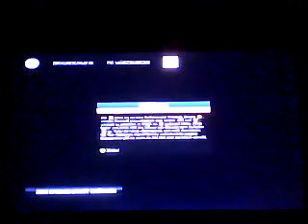19.12.16 Eintracht Braunschweig vs Würzbürger Kickers